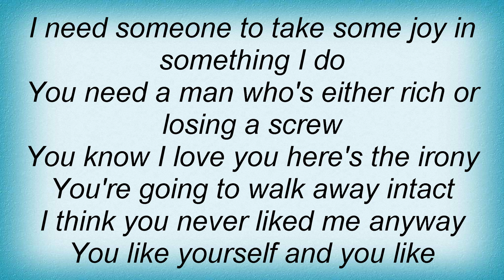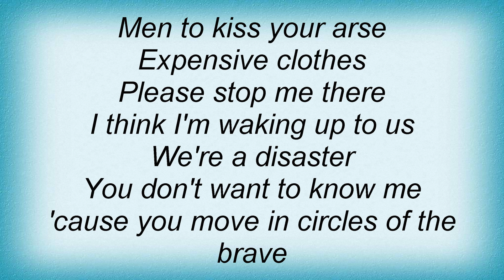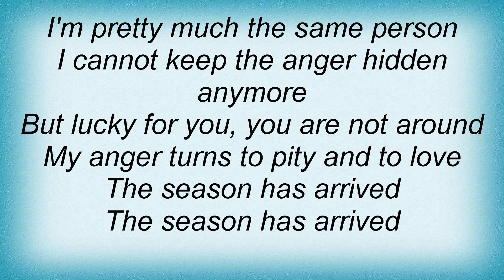Belle And Sebastian - I'm Waking Up To Us Lyrics